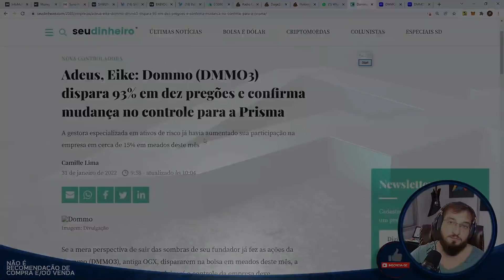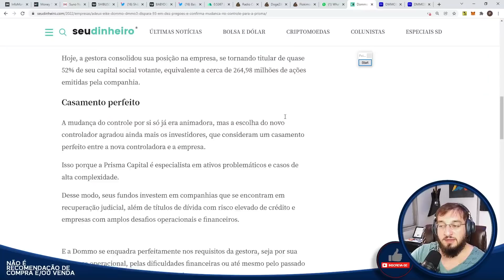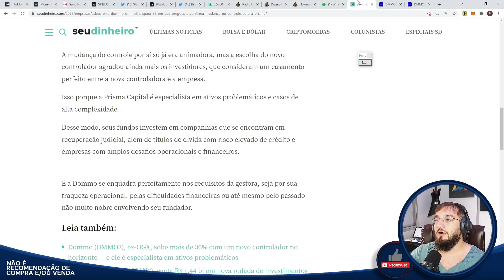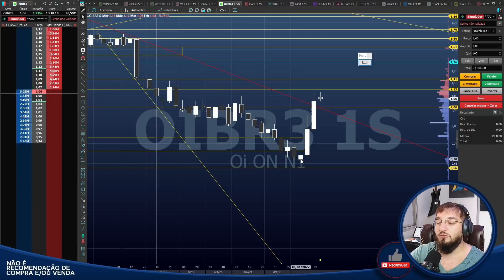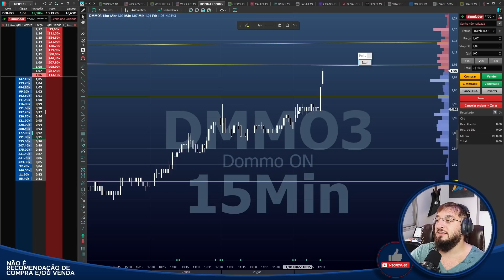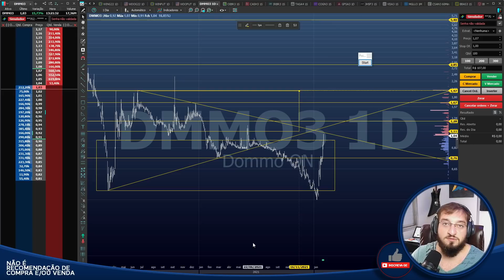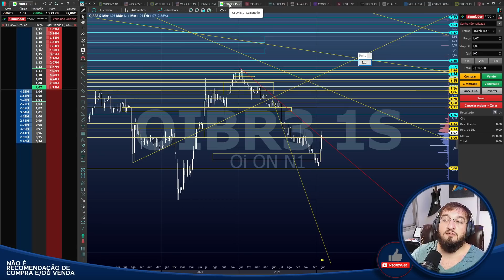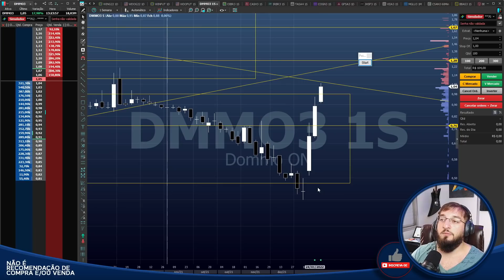Dommo (DMMO3) - O MONSTRO renascendo - CUIDADO!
Conta na Bybit com BÔNUS

Caixa Postal: 76586
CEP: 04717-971